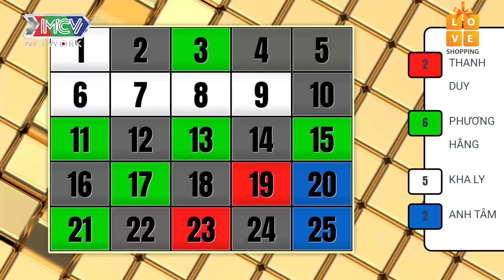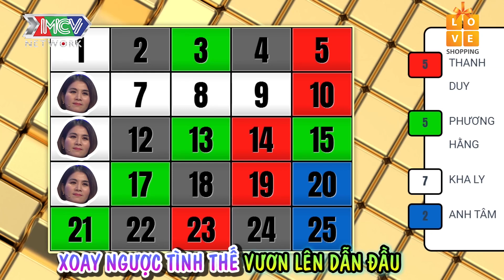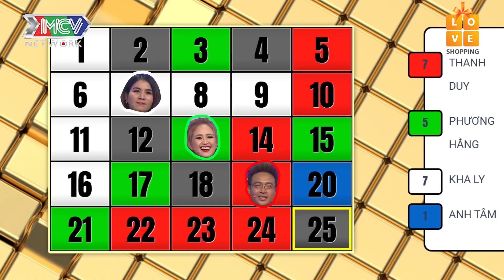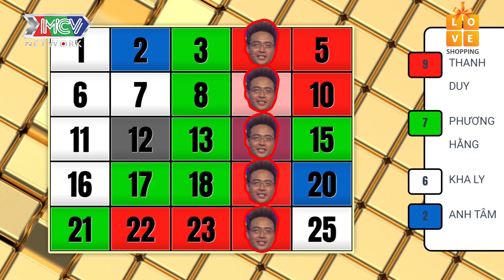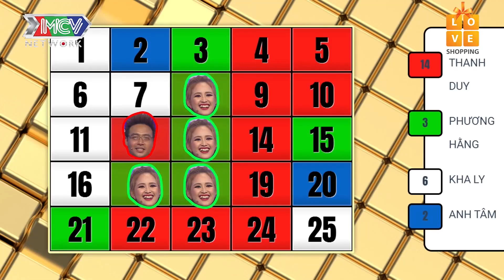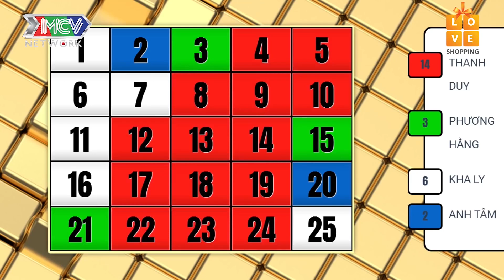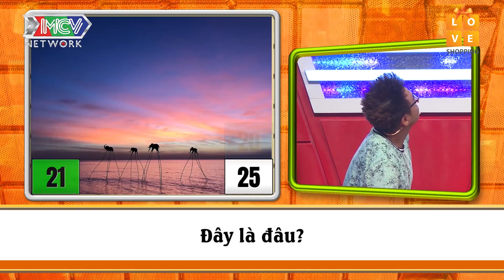THANH DUY vượt mặt vợ KHA LY ẵm trọn giải thưởng và nhất quyết KHÔNG CHIA🤣 | DCTS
💡 CÚ PHÁP TÌM NHANH:
dai chien tu sac tap 15, dai chien tu sac 15, attack 25 tap 15, attack 25 15, dcts tap 15, dcts 15

📺 GIỚI THIỆU CHƯƠNG TRÌNH:
Chương trình “ĐẠI CHIẾN TỨ SẮC – ATTACK 25” là chương trình truyền hình thực tế về giải đáp kiến thức, thi trả lời các câu hỏi về kiến thức tổng hợp giữa các thí sinh là nghệ sĩ, người nổi tiếng, công dân, trẻ em với nhau. Chương trình gay cấn bởi phần lật các ô số tính điểm dành cho thí sinh/người chơi có câu trả lời chính xác. Thí sinh/người chơi cao điểm nhất sau khi 25 ô cờ được lật sẽ có cơ hội tham gia vòng thi đặc biệt để giành giải thưởng có giá trị.